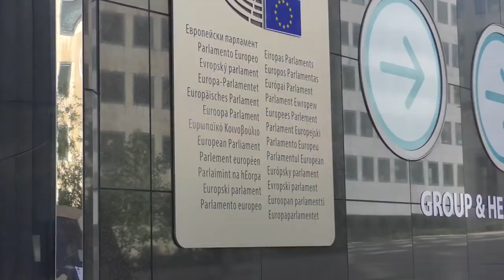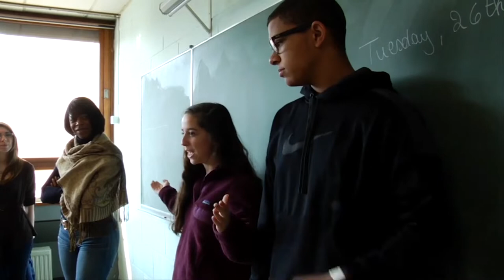Бельгия. Интересные факты о столице Европы и шоколада!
Бельгия - небольшая уютная страна с неторопливым размеренным темпом жизни и мягким климатом, расположенная на северо-западе Европы, между Францией и Нидерландами. Некогда, в Средние Века, здесь находился один из культурных центров Европы – бельгийские художники, композиторы и архитекторы пользовались славой далеко за пределами своей родины. От тех времен остались прекрасные и величественные соборы, церкви, замки и дворцы, а в бельгийских музеях можно увидеть работы великих живописцев, творивших здесь на протяжении многих столетий. Бельгия всегда была местом пересечения разных культур и вобрала в себя лучшее, что могли предложить соседи. Может быть, именно поэтому Брюссель, ее столица, стал в наши дни домом для Европейского союза и НАТО, крупных финансовых компаний и международных торговых организаций.

Не о сладостях. О жизни!